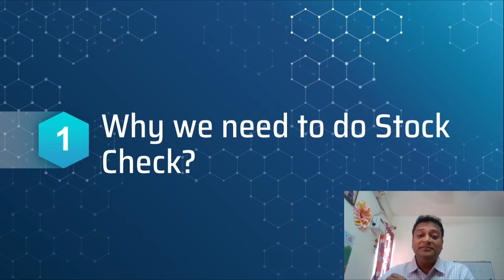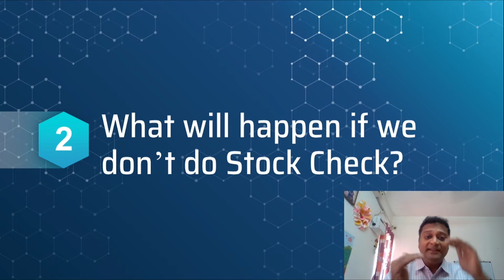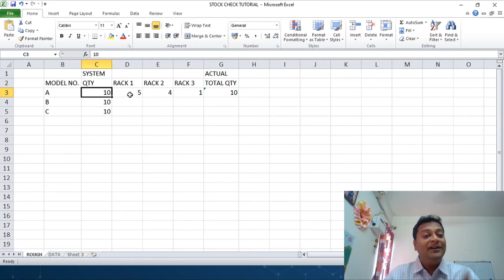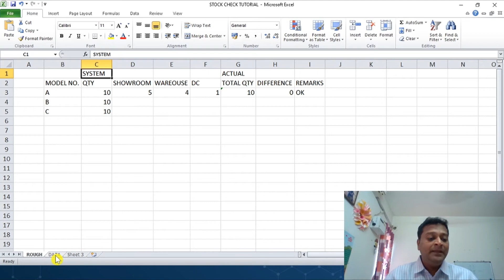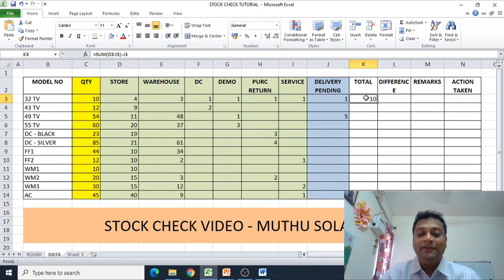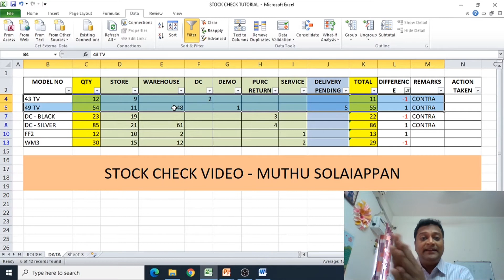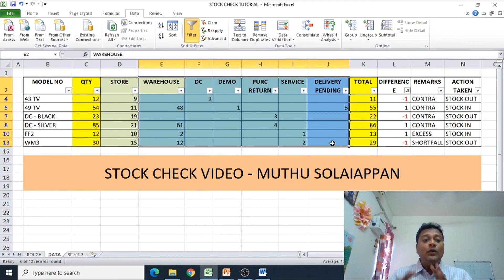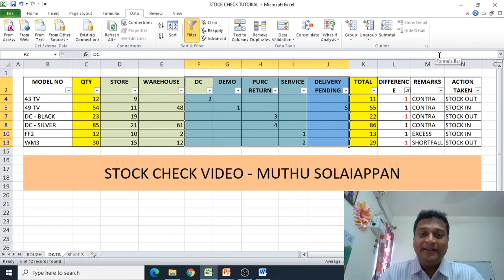How to do stock check | Tamil | How to do stock audit | How to analyse stock audit reports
Hi my name is Muthu. Today we are going to discuss about how to do stock check. But before that we need to understand the importance of stock check and why we need to do it regularly at minimum once a month.

For the past 14 years irrespective of the place where I worked or the different business that I did, One thing that I will attribute for my success is my stock check. I have devised a fool proof way to actually track stocks location wise, category wise and this has made my stock check with 99% success rate. So I urge u to follow this is ur job or in ur business as well.

Why we need to do stock check?

If u don’t track what comes in you will not know what goes out and after 1 year when you do a stock check for name sake, you will find a huge variation in stock which is a loss to ur company.

For example if u r running a super market. A normal toothpaste costs 30 rupees. If u sell u will make 3 rupees margin. And if this stock gets stolen or lost then u need to sell 10 more toothpaste to cover up the loss. This is just one product. But if u do stock check once a year, then u will end up having huge loss as you have not been tracking this properly.

What will happen if don’t do a stock check?

Instead of answering this question, I can ask a similar question which will give u an answer.
What will happen as an owner if u don’t goto your office regularly?
What will happen if u don’t have review meeting regularly?
What will happen if u don’t track what time your staff comes to work or leaves from work?

How to do stock check?
Watch the excel video on how to do it